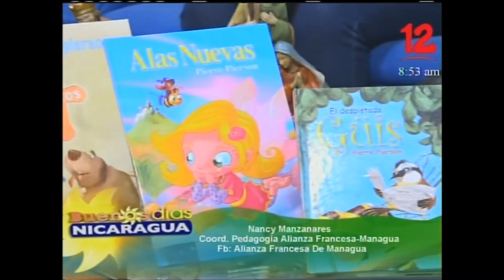Invitación al mercado navideño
Nancy Manzanares
Coordinadora pedagogía Alianza Francesa - Managua

Pierre Pierson
Alianza Francesa de Managua